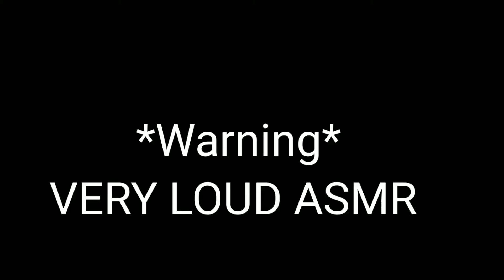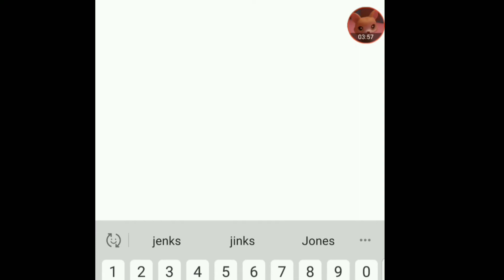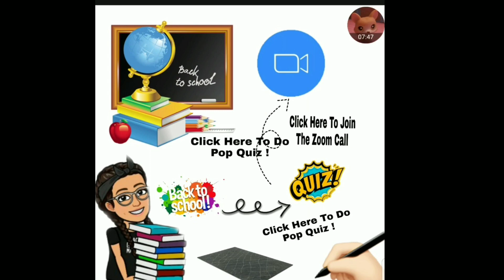Teachers This year be like.